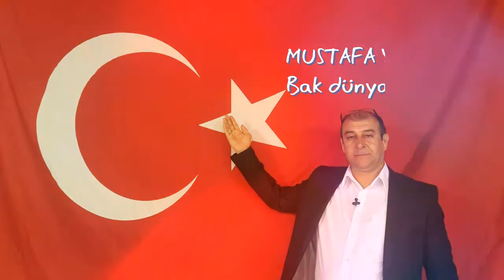MUSTAFA YILMAZ - BAK DÜNYANIN İŞİNE ( Elektro bağlama )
emsalsiz GÖLHİSARLI isa kaya